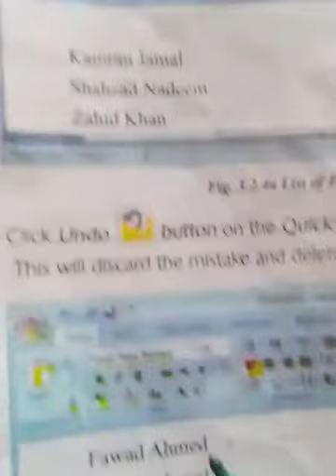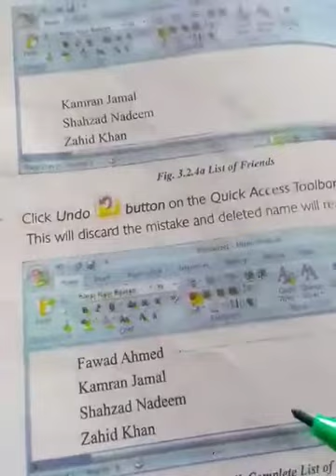Class 7th comp undo redo